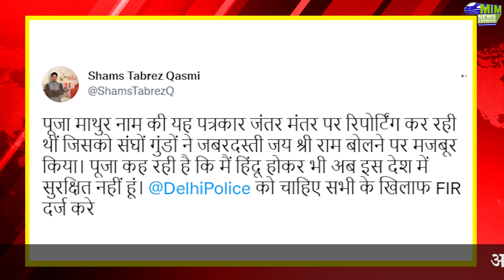हिन्दू संगठन के लोगो ने महिला पत्रकार के साथ की बात्सालूकी | Pooja Mathur | Jantar Mantar Delhi